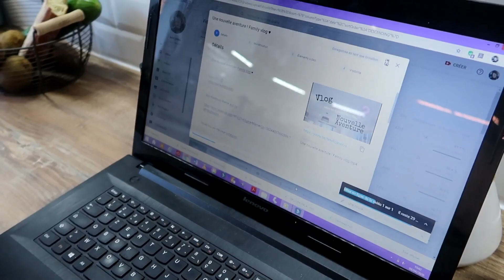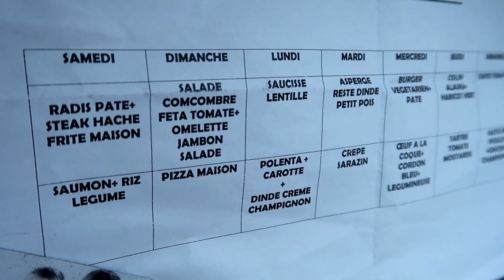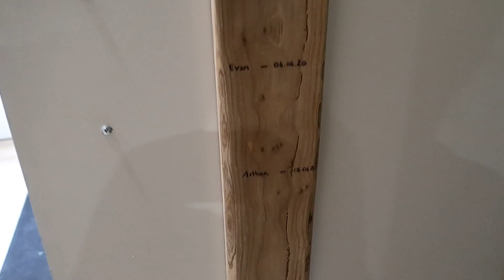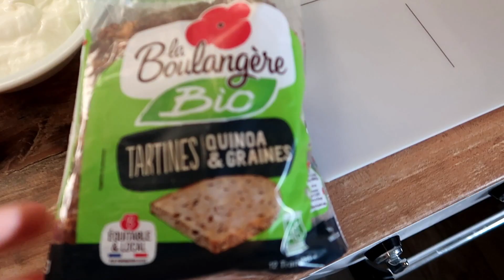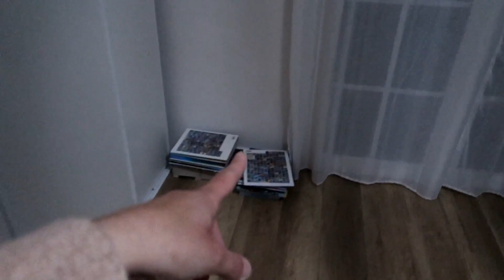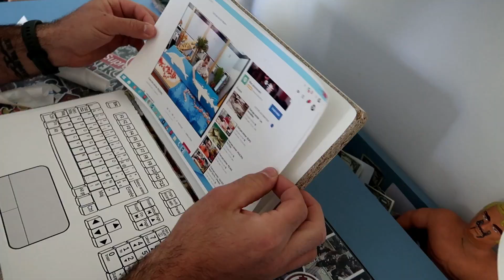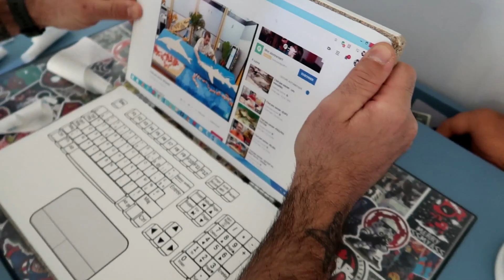Travaux, Cuisine et Pâques ! Family vlog ♥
Moi c'est Mégane 33 ans, passionnée de photo et de déco intérieur !
Je suis maman de 3  petits garçons et je vous emmène avec nous dans notre quotidien et nos travaux dans notre grande maison !